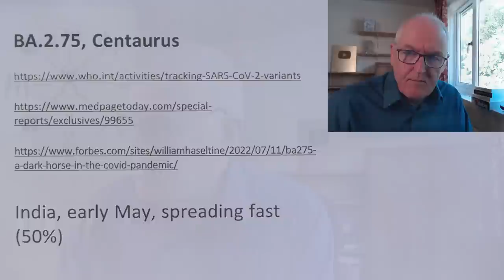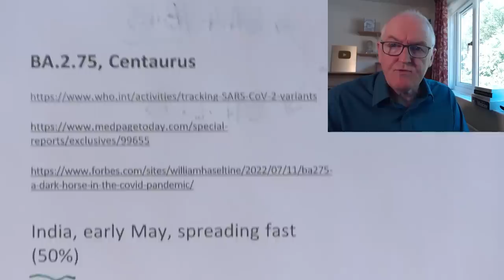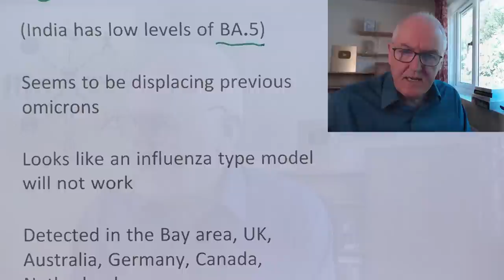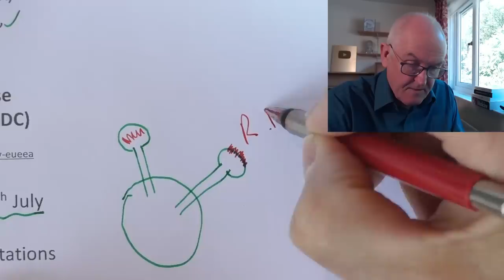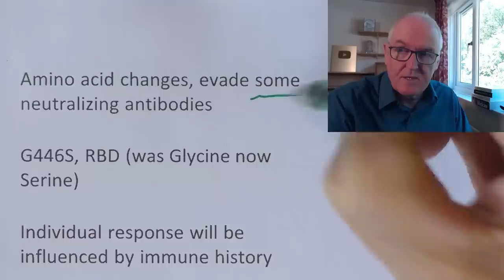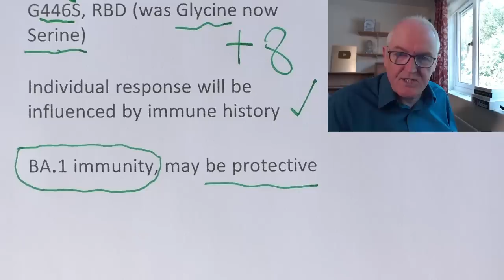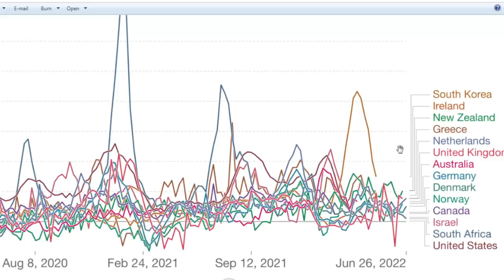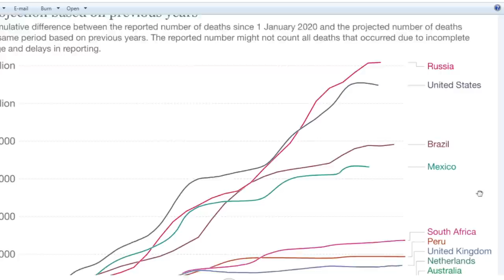Omicron BA. 2.75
Next up , BA.2.75, Centaurus

India, early May, spreading fast (50%)

(India has low levels of BA.5)

Seems to be displacing previous omicrons

Looks like an influenza type model will not work

Detected in the Bay area, UK, Australia, Germany, Canada, Netherlands

variant under monitoring 7th July

Nine new spike protein mutations

Amino acid changes, evade some neutralizing antibodies

G446S, RBD (was Glycine now Serine)

Individual response will be influenced by immune history

BA.1 immunity, may be protective